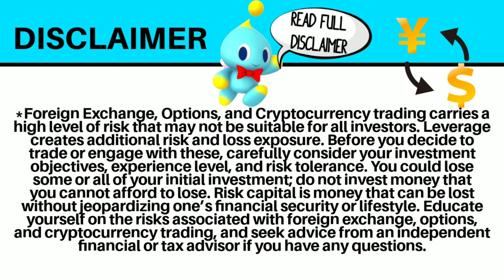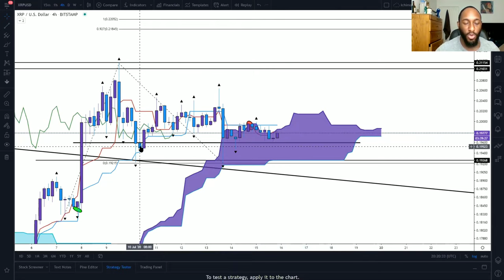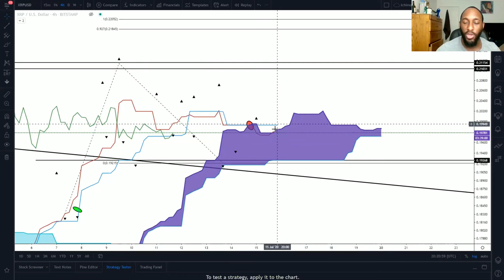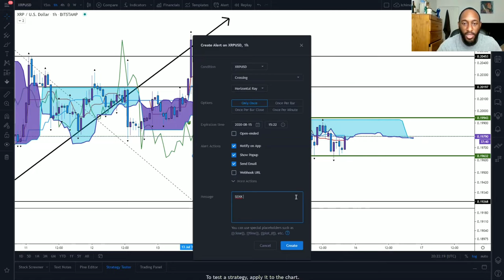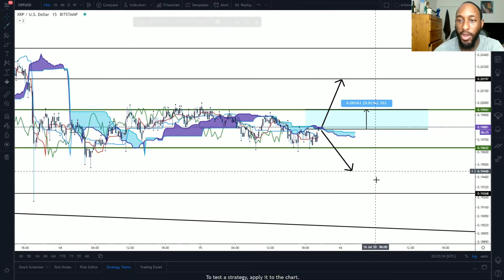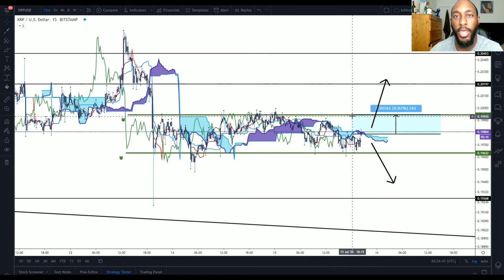Ripple XRP - Ichimoku Trade Set Up | XRP Price Prediction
Today's Cash Flow Nexus news we will be looking at the XRP charts with Ichimoku Kinko Hyo for a potential trade set up to create a price prediction with high probability for trading the asset. Stay tune for the latest and greatest technical analysis on XRP.

$CloudLife78

🔹️XRP ADDRESS:
rw2ciyaNshpHe7bCHo4bRWq6pqqynnWKQg

🔸️ICHIMOKU VIDEOS🔸️

/licenses/...

C
CA
CAS
CASH
CASH F
CASH FL
CASH FLO
CASH FLOW
CASH FLOW
CASH FLO
CASH FL
CASH F
CASH
CAS
CA
C